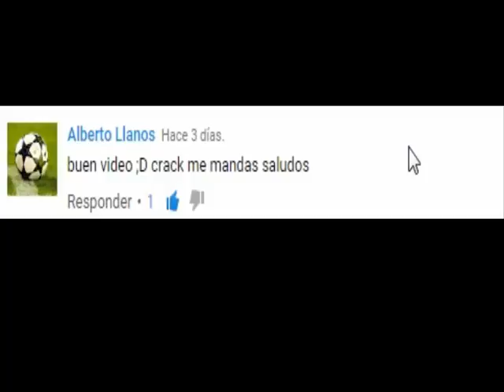MOMENTOS RANDOM CON GENTE DEL CLAN ★ BestStyle ★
Holaaa perdonen la calidad del video pero aun asi espero les guste el video e.e intente arreglarlo mas pero no pude :v pero no olviden de darle like de comentar ni de suscribirse :D

por cada like le dejara de doler el pancreas al viejo :v